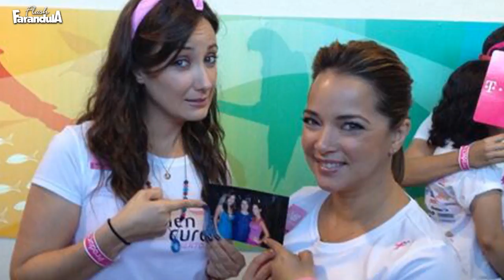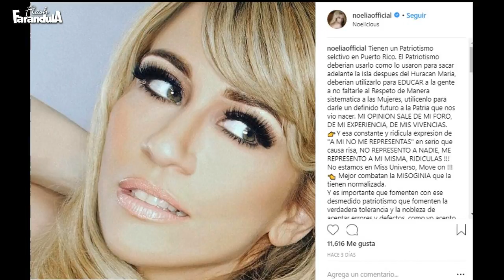Noelia llama "ridículas" a Adamari López y Karla Monroig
La hija mayor de Yolandita Monge volvió a arremeter contra los puertorriqueños que insultan a la comunidad mexicana, según unos alegados mensajes que recibe a diario a través de sus redes sociales